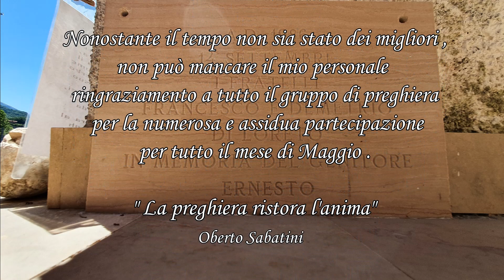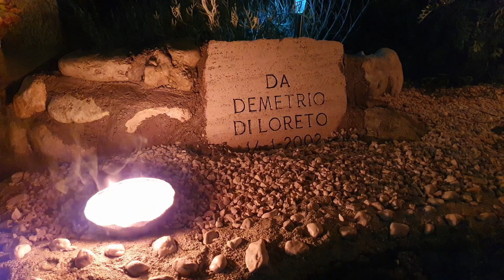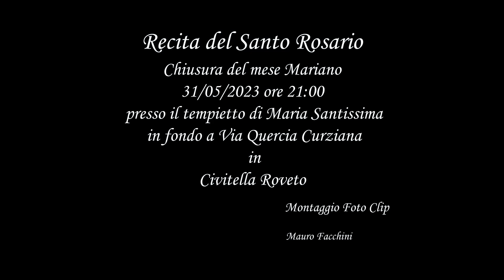Il Santo Rosario